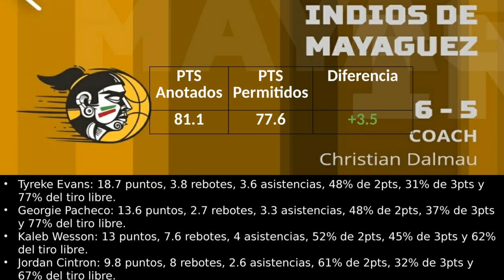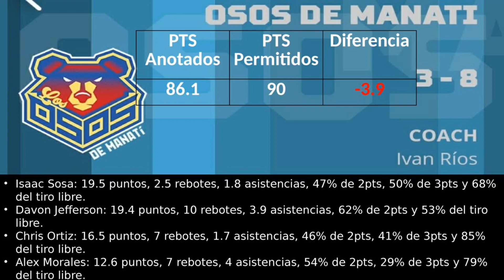🏀Quebradillas domina la sección en la primera parte de la temporada🏀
Hablamos sobre lo que ha pasado en los primeros diez a once partidos en el Baloncesto Superior Nacional.